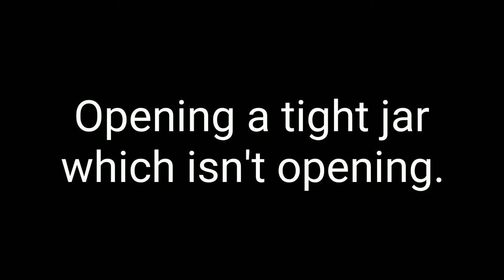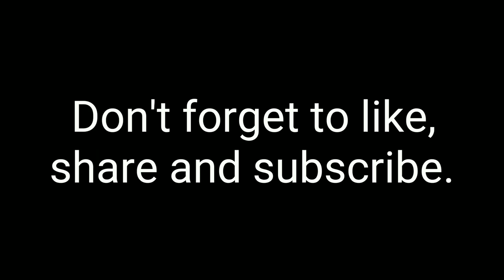Normal People vs Legends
If you cannot do great things, do small things in a great way.